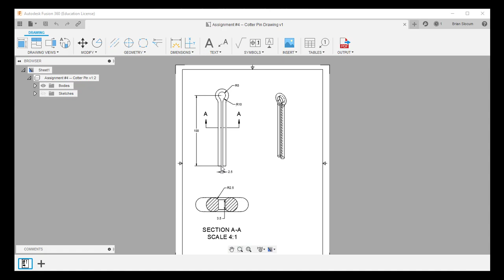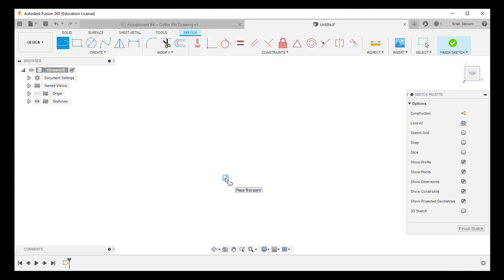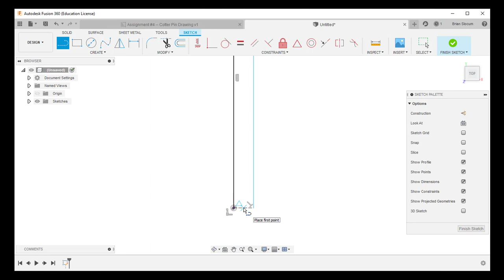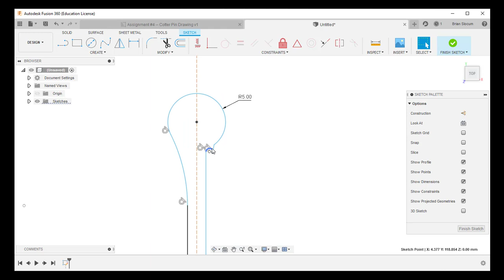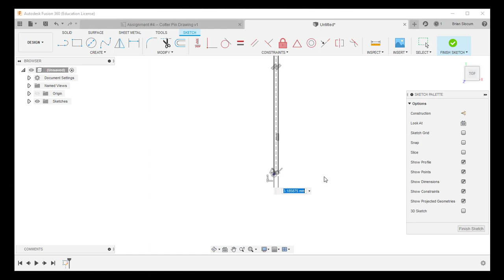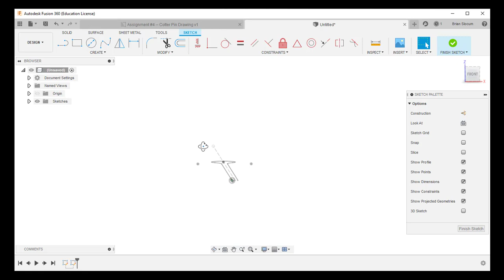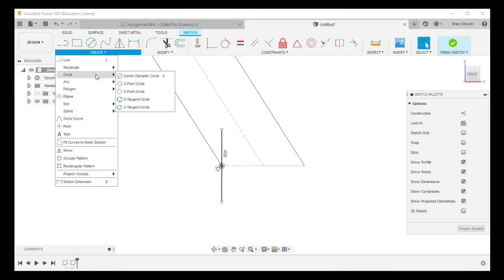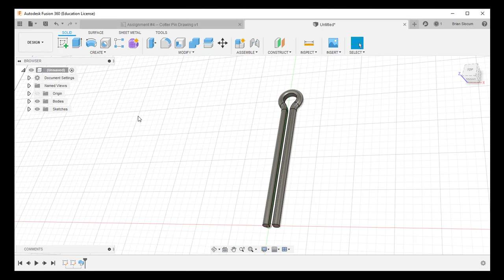Fusion 360 Solution: Assignment #4 -- The Cotter Pin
In this video, I walk you through the process of drawing the cotter pin.